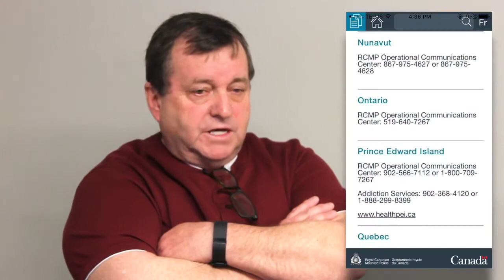Alcohol addiction with Shane Foote and me at Youth Coffee House Two52 in Burin , NL